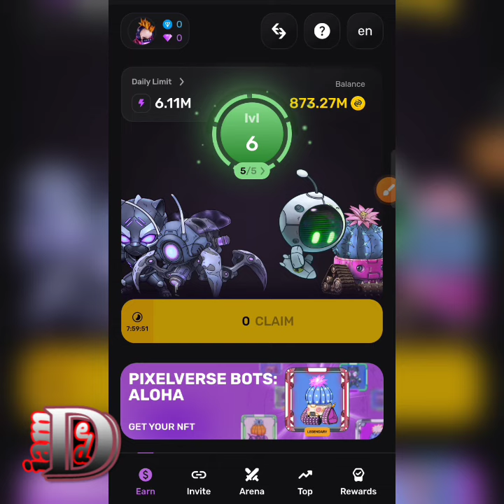PIXEL TAB BY PIXELVERSE 19 SEPTEMBER 2024 | PIXELVERSE DAILY COMBO TODAY